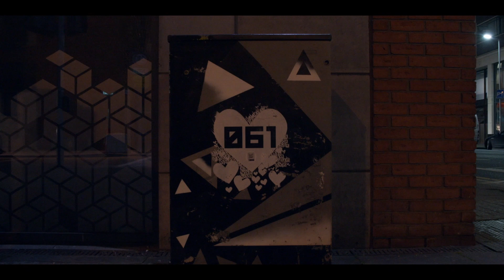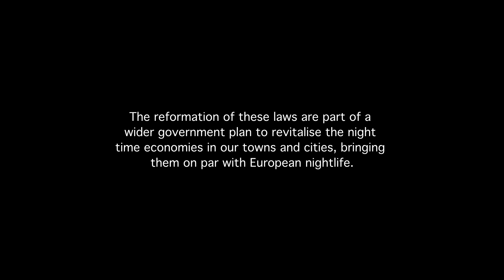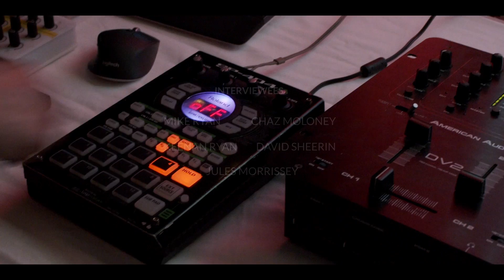ONE MORE TUNE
A short documentary on Limerick's Electronic music scene by Ellie Marron.

Interviewees -
Chaz Moloney
David Sheerin
Keenan Ryan
Mike Ryan
Jules Morrissey

Crew
Director - Ellie Marron
Assistant Director - Eva Calderwood
Producer - Ellie Marron
Editor - Ellie Marron
Director of Photography - Ellie Marron
Camera B - Eva Calderwood
Production Design - Eva Calderwood

Sound - Peter Marron, Scott Shanahan, Jake Kerwin
Sound mixer - Ellie Marron

Music
Rory Sweeney - Birth
Rory Sweeney - All My Trials
Karl Seery - Gateway
SHEE - Jiraya
Sempel Walker - No Trust ft. Kieran Kehoe
MIDWEEK - Music, Destiny, Life, Love (Unreleased version)
Encrypter - Barker Street